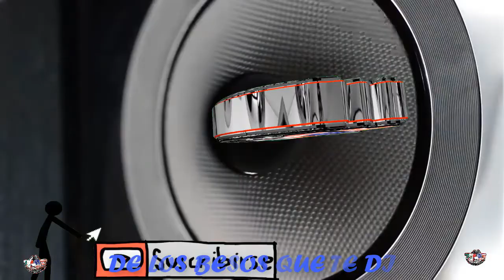DE LOS BESOS QUE TE DI BRAYAM KAMUS CUMBIA